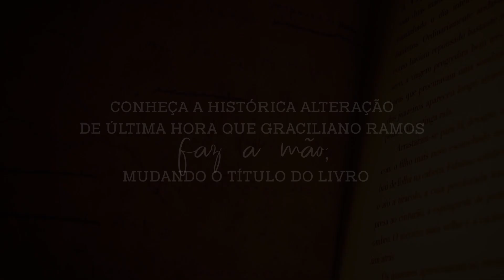Vidas Secas de Graciliano Ramos | Edição Comemorativa 80 anos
Edição capa dura em comemoração aos 80 anos do clássico da literatura brasileira com
conteúdo inédito.
Lançado originalmente em 1938, Vidas secas é o romance em que Graciliano alcança o máximo da
expressão que vinha buscando em sua prosa. O que impulsiona os personagens é a seca, áspera
e cruel, e paradoxalmente a ligação telúrica, afetiva, que expõe naqueles seres em retirada, à
procura de meios de sobrevivência e um futuro.
Esta edição comemorativa dos 80 anos da obra, em capa dura, contém, além do texto integral, o
manuscrito original com as emendas – de próprio punho – do autor.